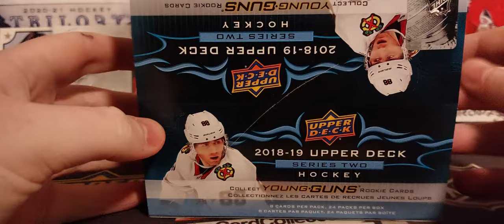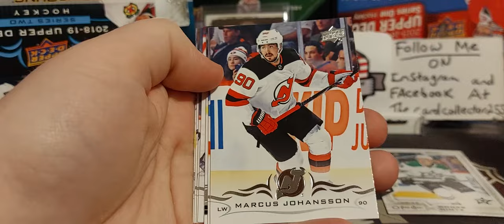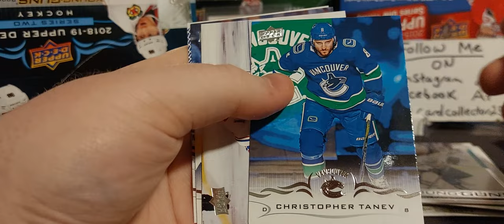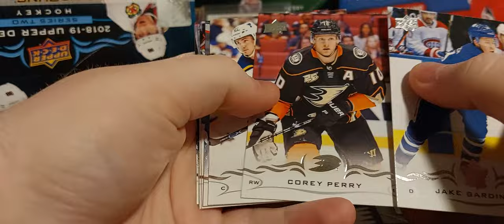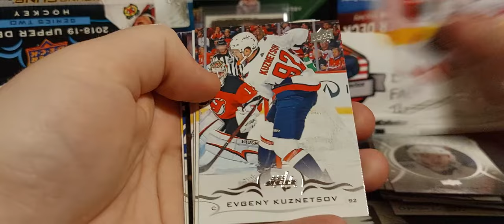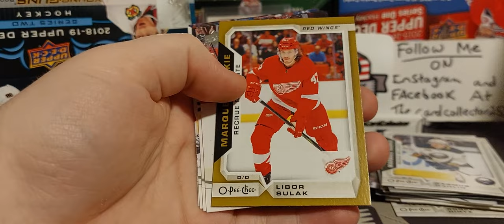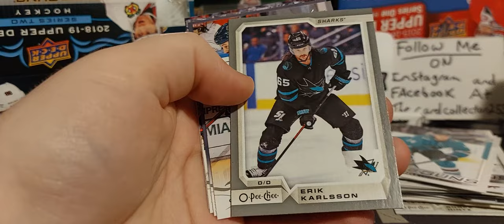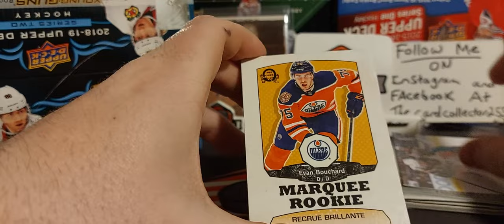Price keeps Rising!! Opening 2018-19 series 2 Upperdeck retail hockey card box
TheCardCollector255
      Box 374
   Redcliff alberta